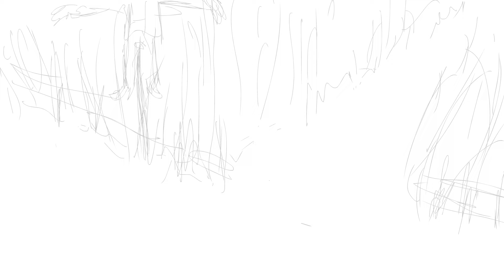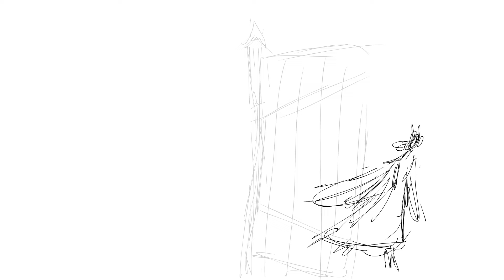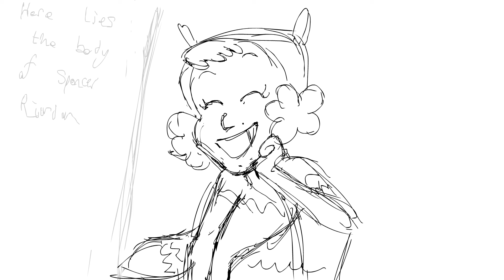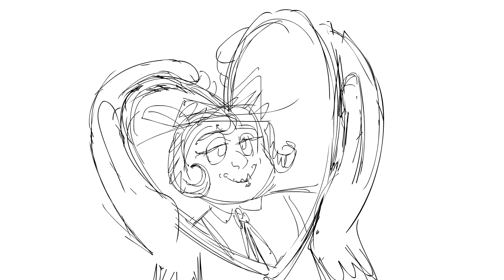Drunk Walk Through the Graveyard - Spookulele! Animatic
This is a very rough animatic scene for my in-progress pilot Spookulele! I did this months and months and months ago, but I've decided to post it now for reasons unbeknownst to even me, or God. There's a lot of timing issues, and I need to clear up a lot of the visuals, and of course the audio isn't final; namely the fact that I had to record a lot of Anette's dialogue myself, as there were rewrites part way through production. However some of Janet Klein's final reads can be heard (however tinny sounding because I exported the audio direct from Adobe Animate). Because I'm in the process of moving (and been having a few medical issues), plus work, progress is once again slowed. Which I hate. But it's picking up steam a little bit again. With any hope I'll be posting a few more tidbits in the following days and peaks (song demos perhaps? Other animatic chunks? I'm tired of keeping a lid on some of these, so who knows). Anyways, I have to be at work in an hour so I'll leave it off here. Oh, also the thumbnail is a background drawing by my sister, who's been doing backgrounds and concept art. I just thought it would make a nice thumbnail, it is indeed not anywhere in the video itself. You've been click baited. Her Twitter is also linked below.